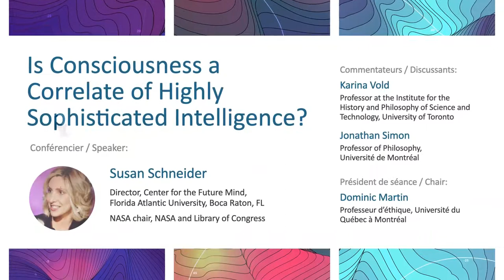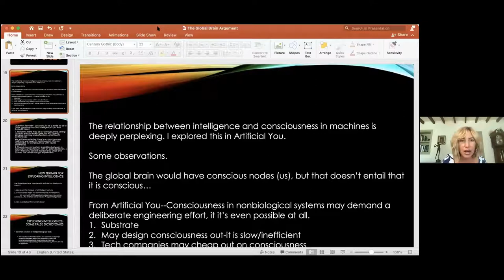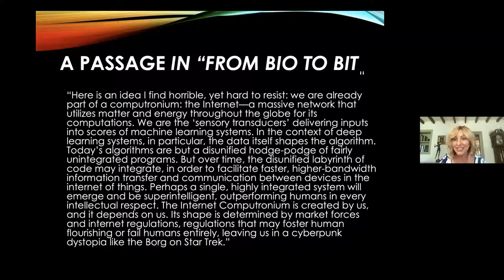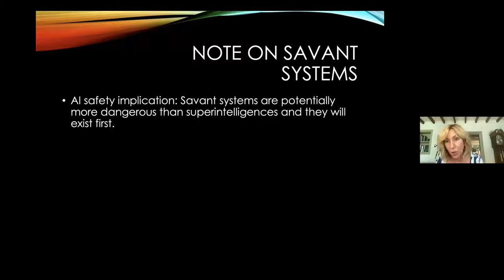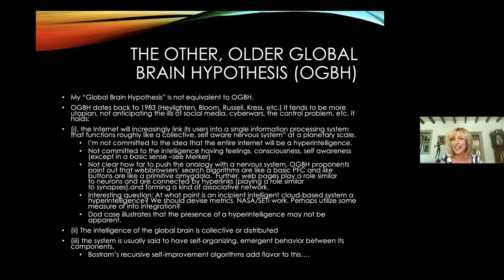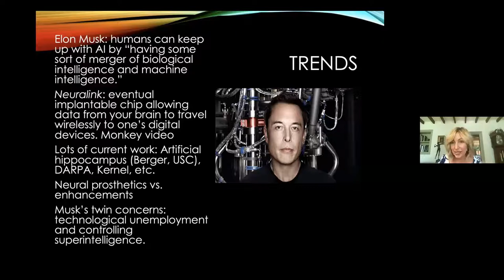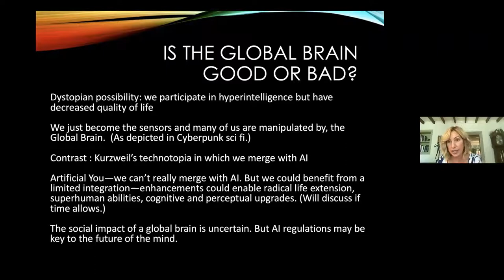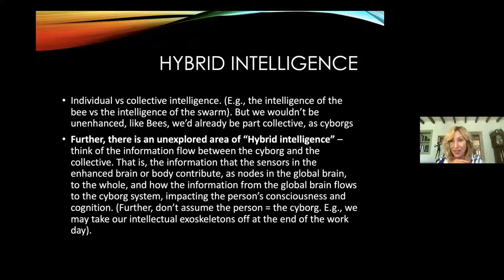Susan Schneider on "Is Consciousness a Correlate of Highly Sophisticated Intelligence?"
In this talk, Dr. Schneider will discuss whether consciousness is an unavoidable byproduct of sophisticated intelligence, and consider certain overlooked ethical and social implications of creating machine minds.

Dr. Schneider is the founding director of the new Center for the Future Mind at Florida Atlantic University (FAU). She writes about the nature of the self and mind, especially from the vantage point of issues in philosophy, AI, cognitive science and astrobiology.  In her recent book, Artificial You: AI and the Future of the Mind, she discusses the philosophical implications of AI, and, in particular, the enterprise of "mind design." As the NASA chair, Schneider has recently completed a two year project with NASA on the future of intelligence. She now works with Congress on AI policy. She also appears frequently on television shows on stations such as PBS and The History Channel (see below for clips).  She writes opinion pieces for the New York Times, Scientific American and The Financial Times.  Her work has been widely discussed in the media. She is currently working on a new book on the shape of intelligent systems (with W.W. Norton).